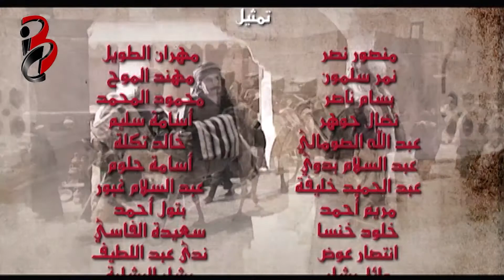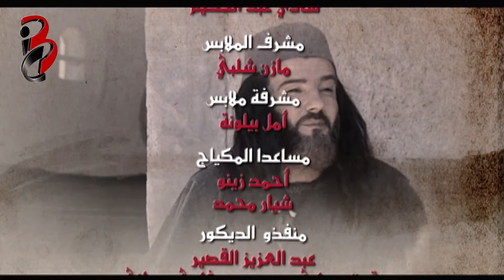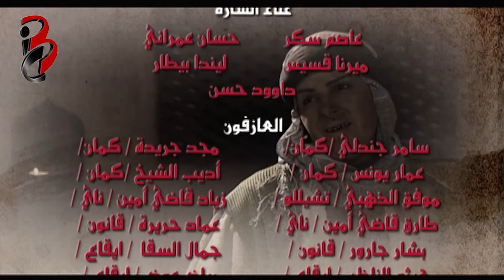مسلسل ظل الحكايا | الحلقة 30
عمل درامي يجمع بين العبرة والفائدة الأدبية، والطرفة والموعظة، وكذلك الشعر و الموسيقى، ذلك رغبة منا في أن نعيد للمشاهد العربي بعضاً من الصور المشرقة لتاريخنا الإسلامي وذلك من خلال إطلالتنا على حكايا متنوعة ضمن هذا المسلسل.

مسلسل الحكايا
إنتاج: مركز بيروت الدولي ولينا فيلم
إصدار العام: 2012
إخراج: رشاد كوكش